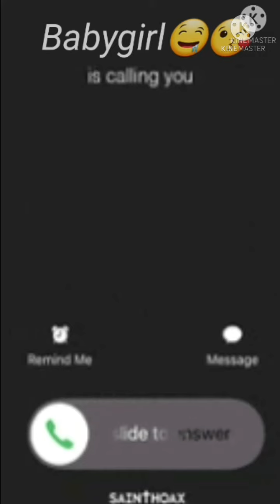Imagine BTS maknae line doing this... 😳😳😳 And i oooppp 😳